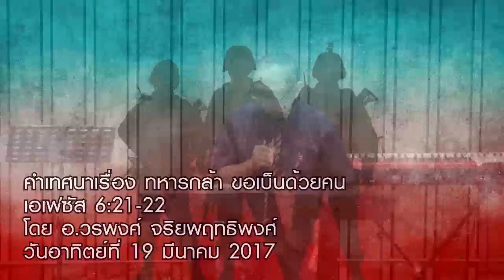ทหารกล้า ขอเป็นด้วยคน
คำเทศนาเรื่อง ทหารกล้า ขอเป็นด้วยคน
เอเฟซัส 6:21-22
อ.วรพงศ์ จริยพฤทธิพงศ์